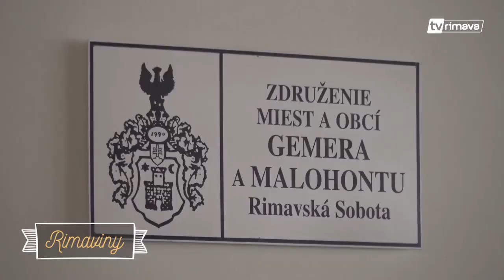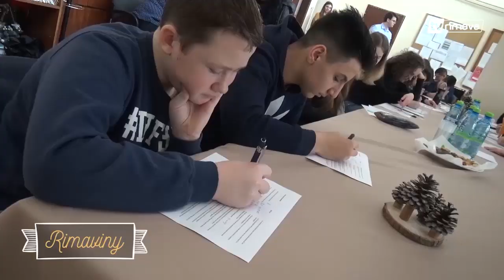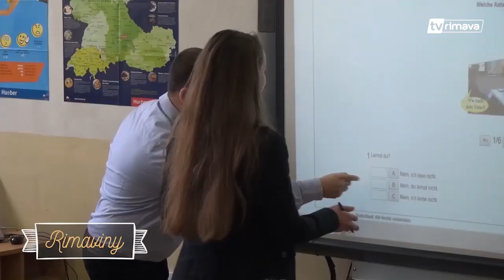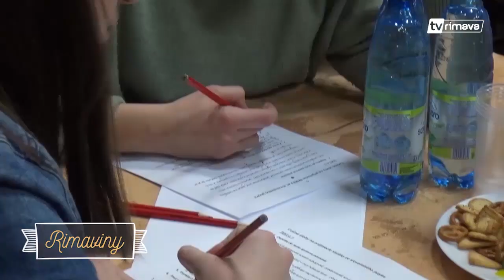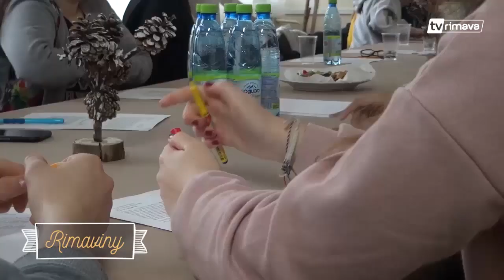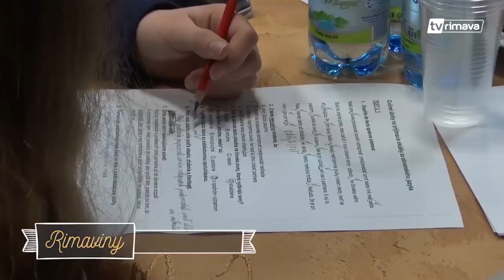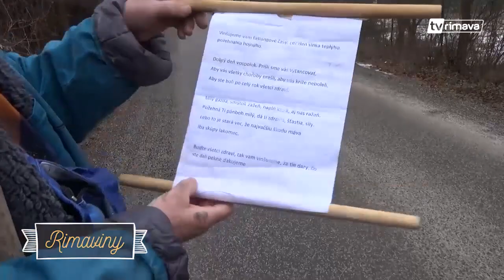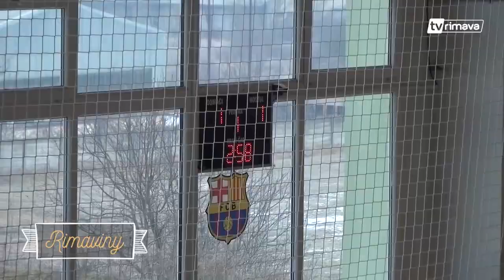RIMAVINY 07/2019 (TV Rimava)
Spravodajský blok: 7. týždeň 2019

Obsah:
* 01:14 - SOŠTaAP otvorila svoje brány
* 06:39 - Rokovanie primátorov a starostov z nášho regiónu
* 12:01 - Gymnázium privítalo deviatakov
* 16:57 - Fašiangové piesne rozospievali dedinu
* 20:41 - "Horúca sprcha" pobavila Rimavskú Sobotu
* 26:09 - Turnaj učiteľov má víťaza